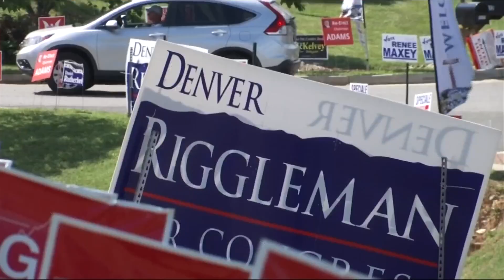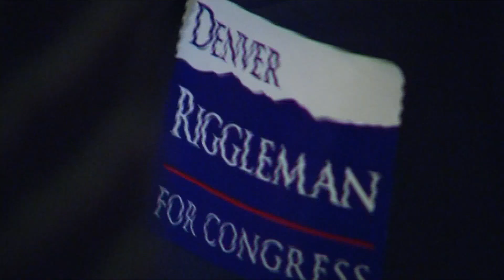Could Denver Riggleman leave the Republican Party?